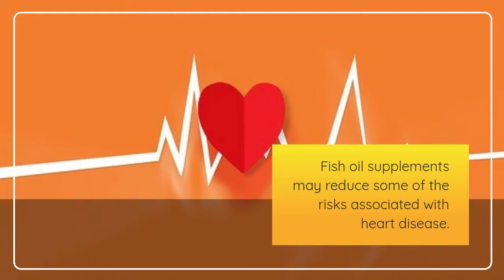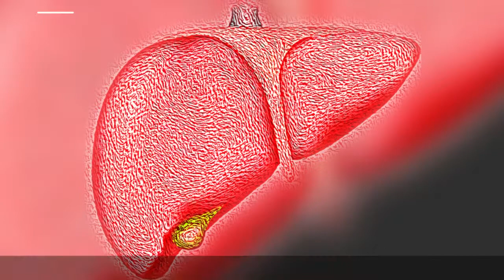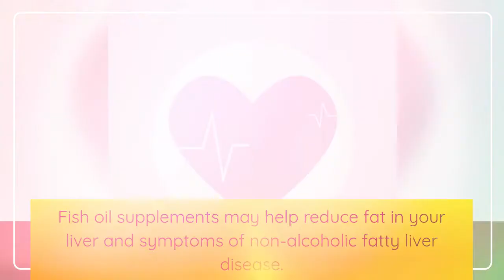10 Benefits of Taking Fish Oil | See How Your Body Benefited From FishOil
10 Benefits of Taking Fish Oil | See How Your Body Benefited From FishOil
If you don’t eat a lot of oily fish, taking a fish oil supplement could help you get enough omega-3 fatty acids.